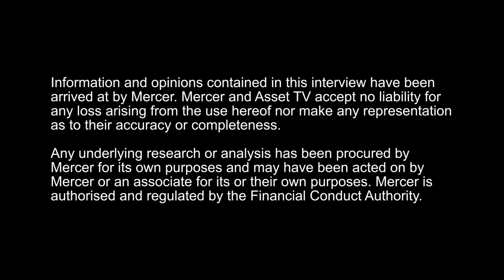Investment Opportunities in Asia | Masterclass (Part 1)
In this Masterclass with Asset TV,  our panel of experts give their views and insights into what is going on in the most dynamic part of the global economy.

Split into three 20-minute sessions, this first session explores the growing role of ESG and sustainability when investing in Asia, featuring Simon Coxeter, Mercer's Growth Markets Director of Strategic Research, and Rahul Chadha, Chief Investment Officer, Mirae Asset Global Investments.